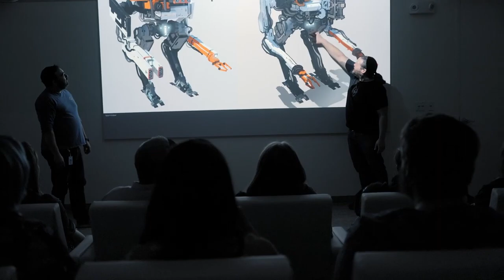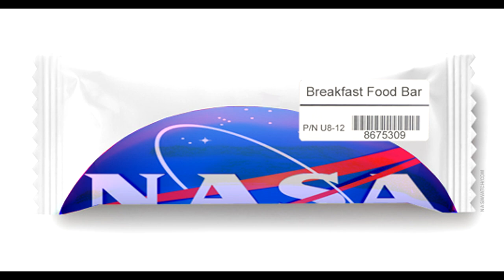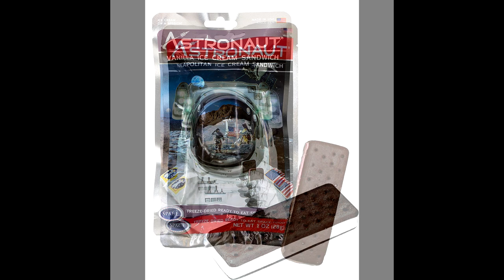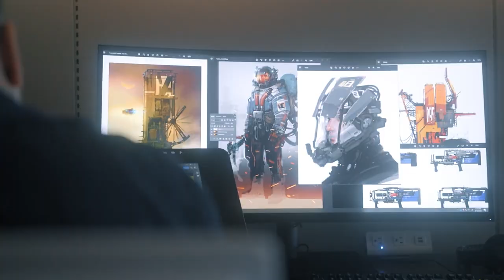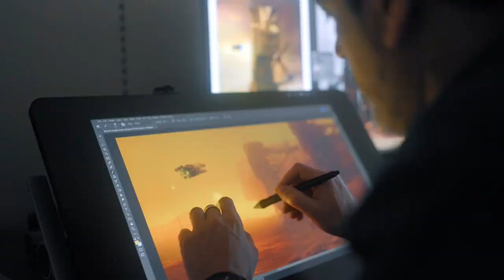🔵 🚀🚀 STARFIELD (PARTE 1) - Tamanho do Game, Inventário, Armas / Trajes, Snacks e mais... ☕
"Yo Exploradores"...

Hoje vamos ventilar sobre o vídeo de 45min da Bethesda sobre Starfield. Esta é uma análise pré-lançamento do jogo. Vamos conversar um pouco sobre o tamanho do game, vamos ver o inventário do personagem, falar um pouco sobre armas, trajes, lanches e outras coisas mais.

*** ARTE DO BANNER, LDIRETOR ***

00:00 - reparos
02:25 - animais, planetas e luas
23:15 - imersão, iluminação e exploração
27:22 - inventário
29:45 - armas
34:55 - trajes
40:35 - snacks (lanchinhos)
45:52 - viagem rápida
47:58 - proporções / medidas
49:35 - câmera cinematográfica
50:58 - resumo do Todd Howard

SPECS